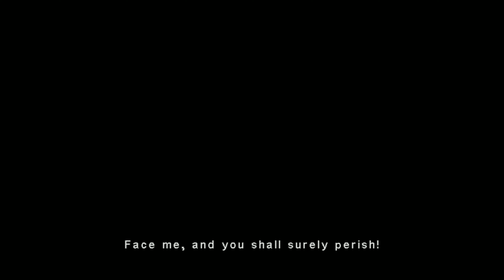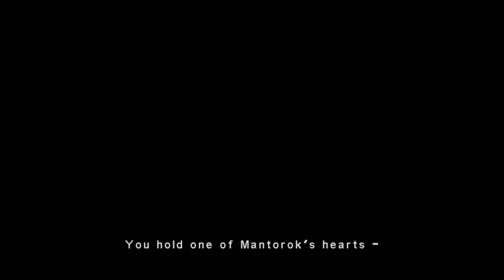Dolphin Emulator Eternal Darkness 4K 60 fps Part 1